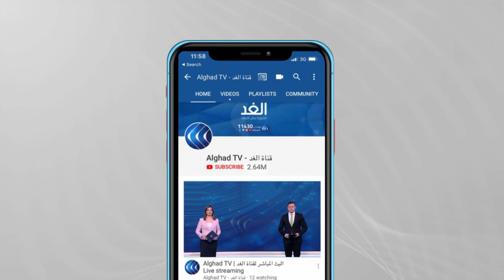سفير روسيا يعود من واشنطن إلى موسكو للتشاور .. فكيف تتطور الأزمة بين الجانبين؟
عاد السفير الروسي لدى واشنطن إلى بلاده للتشاور في تطور جديد للأزمة بين روسيا وأمريكا، وكان الرئيس الأمريكي جو بايدن قد فاجىء العالم بتصريحات تصعيدية تجاه روسيا، ورئيسها حيث رد بالإيجاب حول سؤال بشأن ما إذا كان يعتبر بوتين قاتلا، فرد بوتين بالقول إن كل شخص يتحدث عن خصاله، وتجنب توجيه انتقادات حادة لبايدن .. فهل يمكن للطرفين أن يجدا سبيلا لإصلاح الخلل في العلاقات بينهما؟ أم أن الأزمة من الممكن أن تتطور إلى مواجهات أكثر حدة ؟ وما موقف الحلفاء الأوروبيين من هذا السجال؟ وكان التوتر الأمريكي الروسي، هو محور النقاش بأحد فقرات حلقة اليوم من برنامج وراء الحدث، حيث ناقشت مقدمة البرنامج جومانة هاشم كل من تيمور دويدار، المحلل السياسي من موسكو، وإيهاب عباس المحلل السياسي من واشنطن.